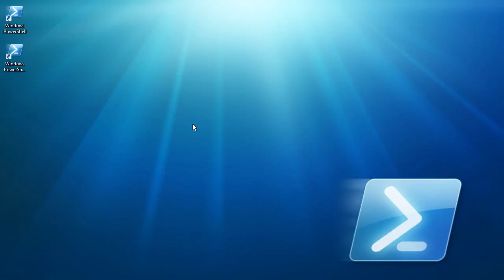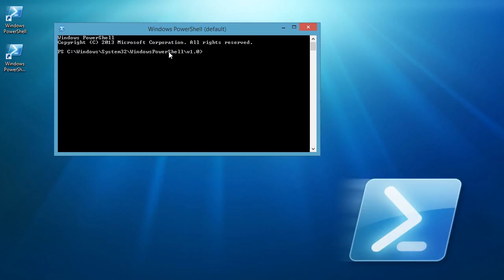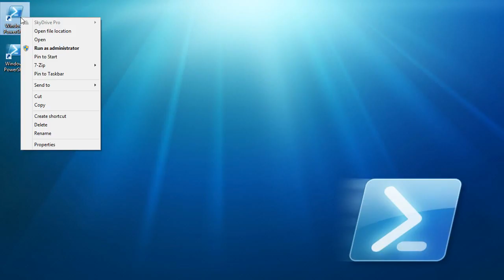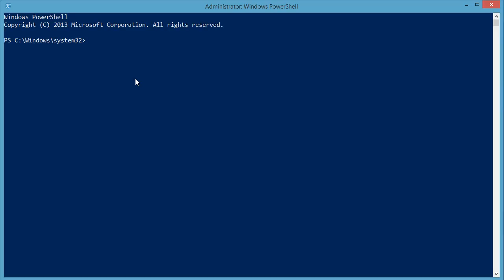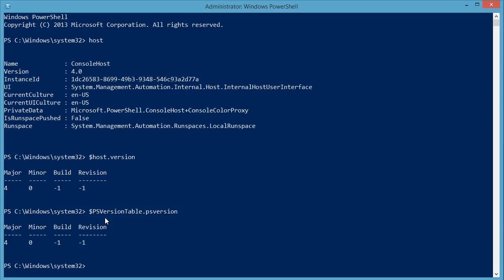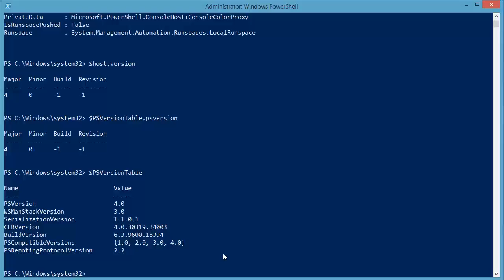Windows PowerShell: Tips and Tricks to Get Started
This video is a sample from Skillsoft's video course catalog. Microsoft PowerShell allows you to make configuration changes in order to personalize the use and experience of an application. In this video, Byron Hynes demonstrates a number of basic modifications which can potentially shorten scripting processes in Microsoft PowerShell.

Byron Hynes is an Enterprise Technology Strategist, author, trainer, and consultant. He is a Microsoft Certified Trainer (MCT) and holder of multiple Microsoft and Cisco certifications. He has designed and configured several large Exchange, Active Directory, Windows Server, and Remote Access/VPN deployments for military, commercial, and small business clients. He has spoken at several Microsoft conferences and events in Europe, Canada, and the US, and was awarded the Microsoft Most Valuable Professional (MVP) Award in the Windows (Security) category.